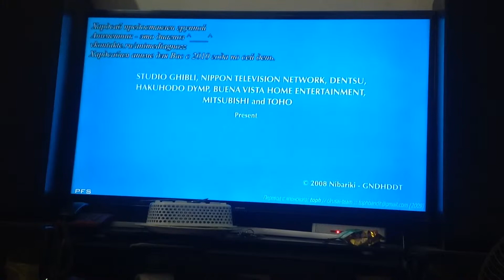Logo Walt Disney Pictures/Studios Ghibli (2009)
Opening to And Closing to Ponyo on the Cliff by the sea (2009/2010)

(C) 2009 Studio Ghibli, Nippon Television Network, Dentsu, Hakuhodo DY Media Partners, Buena Vista Home Entertainment, Mitsubishi and Toho